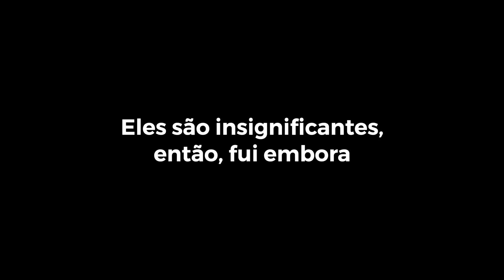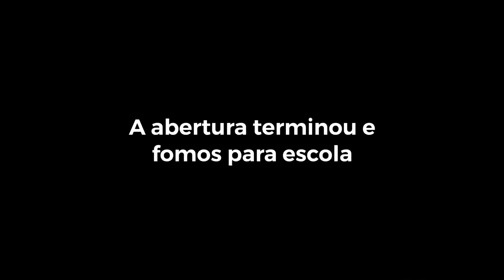Vlog MEETING DESBRAVADOR | Rxpow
Fui para um encontro em um final de semana com alguns desbravadores, foi muito legal! Dessa vez não acampamos em barracas, mas não deixou de ser uma aventura! Espero que gostem do vlog! BJSSSS